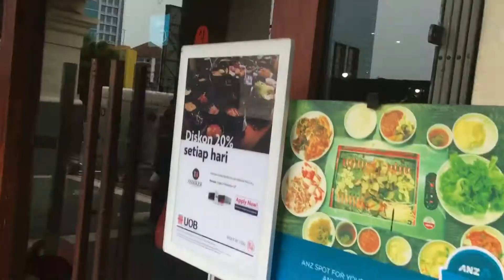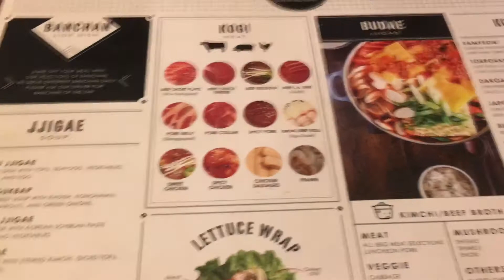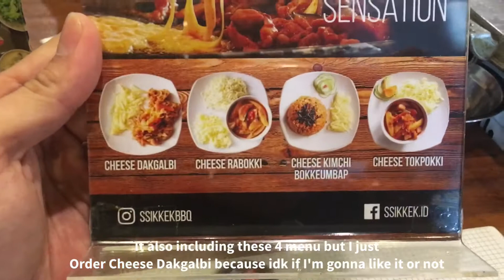KULINER JAKARTA - SSIKKEK KOREAN GRILL BBQ (REVIEW) - ENG SUB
I like this restaurant and will visit it again for sure, it's a cozy place, nice price and good food. RECOMMENDED!!! Info down below!!

SSIKKEK KOREAN GRILL BBQ
Ruko Kelapa Gading Square Blok A No 5-6
Jl. Boulevard Barat Raya, Jakarta 14240